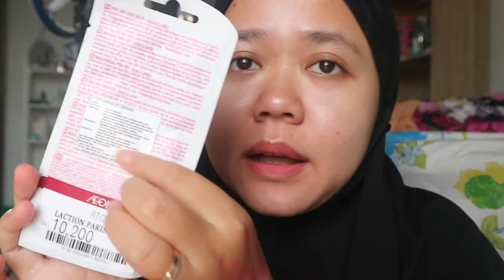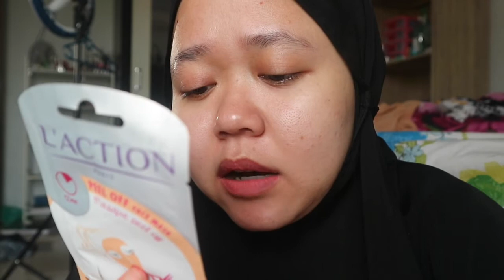REVIEW JUJUR L'ACTION PEEL OFF MASK | Anis Kencana